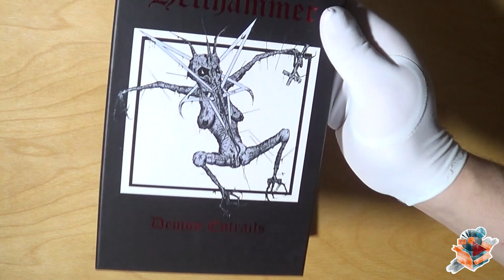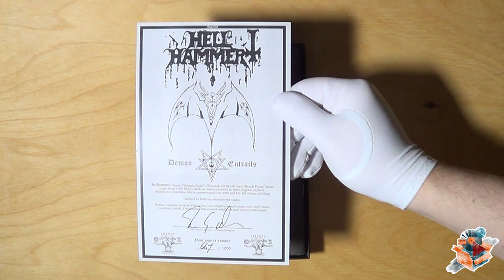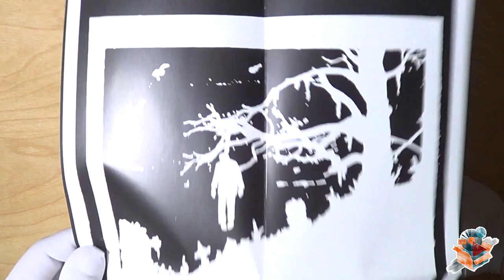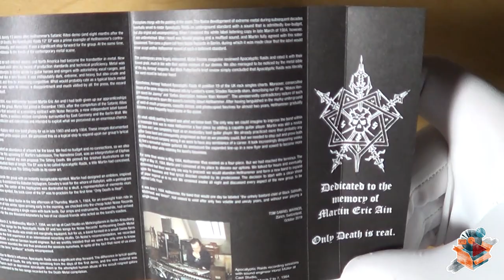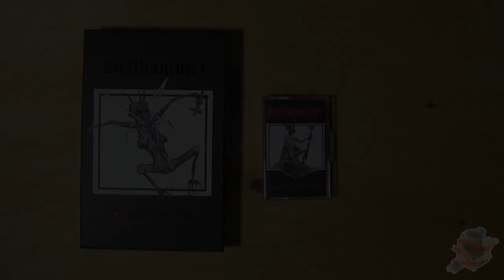UNBOXING: Hellhammer ― Demon Entrails (3-Tape Box) + Apocalyptic Raids (Tape)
Unboxing a tape box from Swiss metal pioneers Hellhammer.
Housed in a heavy case-wrapped box with red hot foil stamp printing. Limited to 1000 hand-numbered copies. Box & cassettes issued unsealed.
Extras: booklet with lyrics, pictures and many new liner notes, 3 posters, patch, 3 postcards, certificate (Signed by Tom G. Warrior) and a metal-pin.

Tape 1 contains the Death Fiend demo, June 1983
Tape 2 contains the Triumph Of Death demo, June 1983
Tape 3 contains the Satanic Rites demo, December 1983

The box was released 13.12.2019 by Darkness Shall Rise Productions and completely sold out now.

+ unboxing of limited to 750 copies Apocalyptic Raids tape.
The layout of this cassette is based on the original layout from 1984 and includes new liner notes from Tom G. Warrior. The tape was released by DSR in 2020 and is still available on the label's store